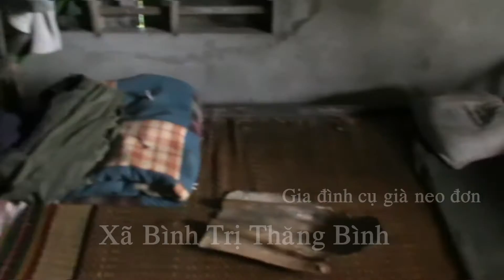Video số 9 clb Từ Thiện Tuệ Đức đến với NGƯỜI GIÀ NEO ĐƠN Huyện Thăng Bình QN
Video số 9
Clb đem hết sức mình mang tình cảm của mọi người trao gửi đến bà con nơi đây, để tưởng nhớ đến công hạnh và sự từ bi của mẹ hiền Quán Thế Âm Bồ Tát: